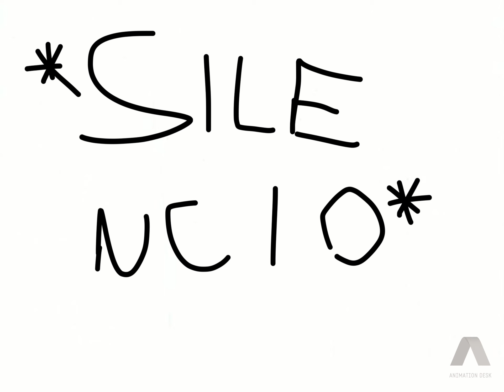nooo mi muñeca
lo hice para que el canal no este tan muerto xd